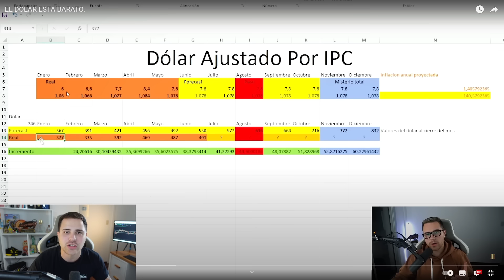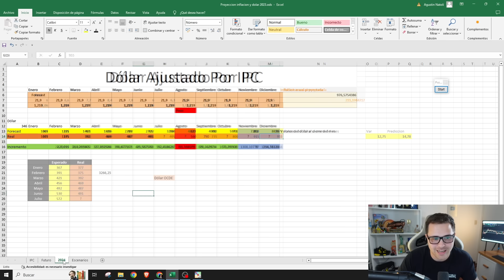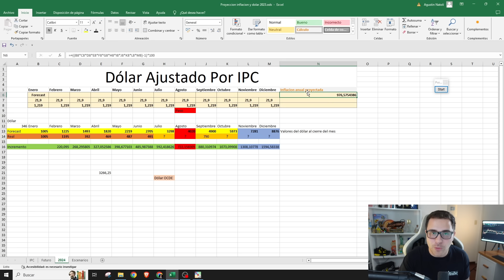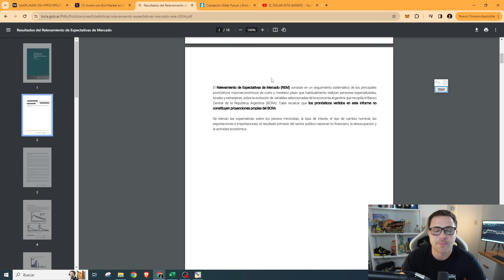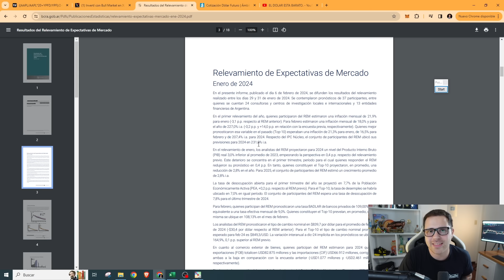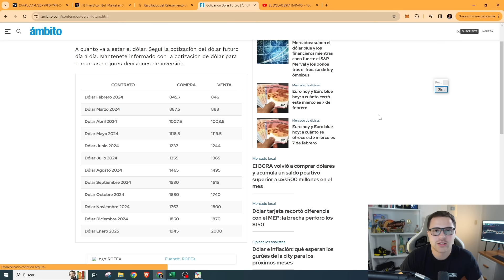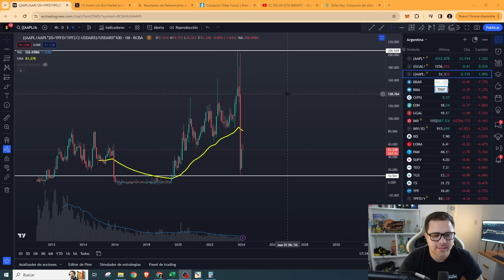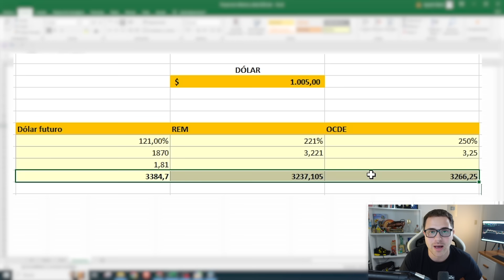A cuanto estará el DOLAR en 2024